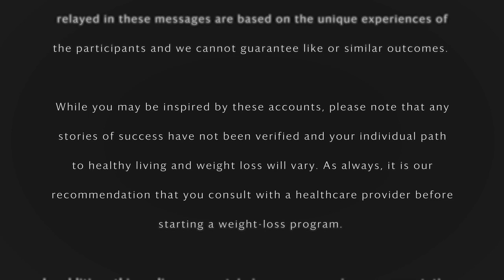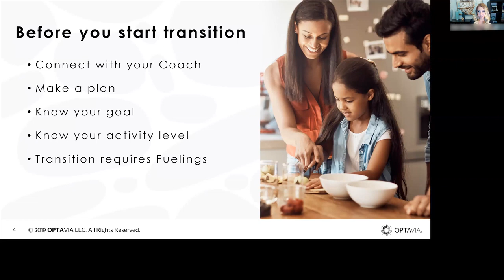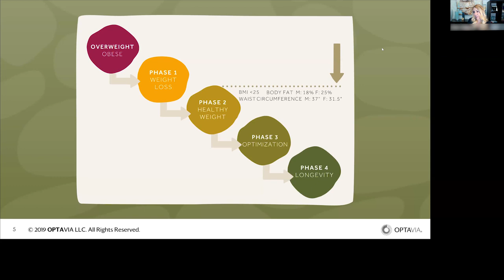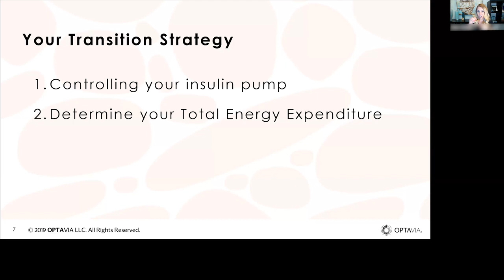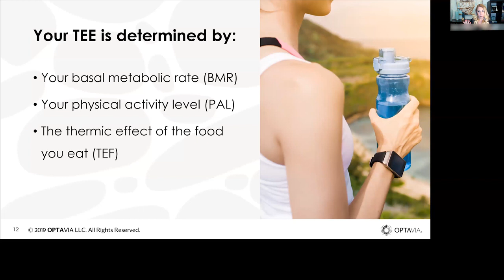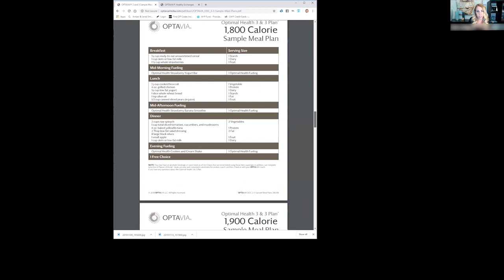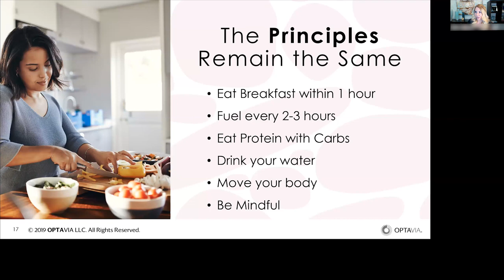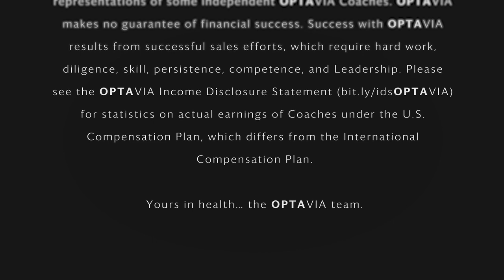Element 14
Transitioning To Eating Healthy For Life